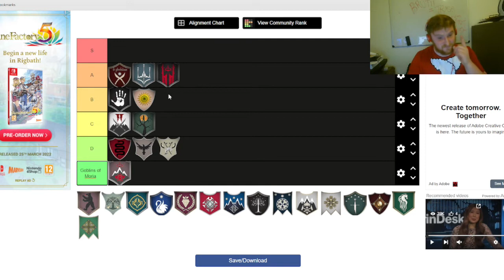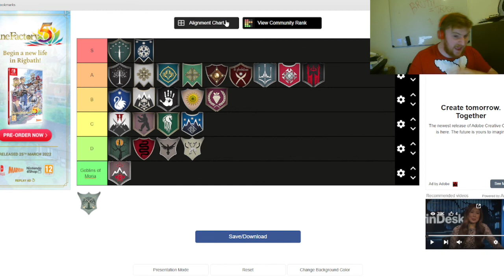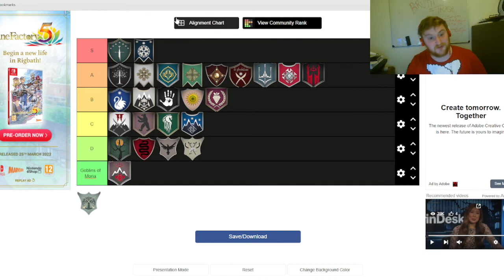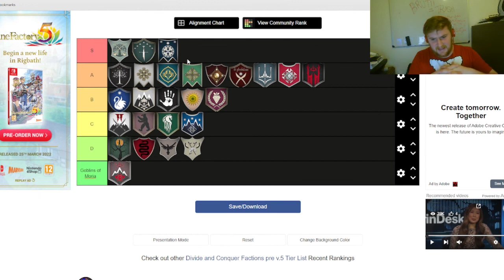Ranking EVERY Faction in Third Age Total War: Divide and Conquer - Faction Tier List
Have you ever wondered what its like to watch a lunatic to rank all the Third Age Total War Divide and Conquer Factions?

No?

Well here it is anyway...

00:00 Intro and Goblins of Moria
1:55 Isengard
2:50 Mordor
4:00 Orcs of Gundabad
4:55 Dol Guldor
6:10 Angmar
7:08 Harad
8:30 Dunland and Clans of Enedwaith
9:00 Ar Adunaim
10:45 Khand
11:50 Dwarves of Ered Luin
13:00 Dwarves of Erebor
14:15 Dwarves of Khazad Dum
16:30 High Elves
18:00 Elves of the Woodland Realm
18:50 Elves of Lothlorien
20:30 Rhun
21:50 Anduin Vale
23:45 Dale
25:00 Dol Amroth
25:50 Gondor
27:15 Rohan
28:00 Vale of Dorwinion
29:00 Northern Dunedain
30:00 Bree
31:35 Like, Subscribe, Comment!

Divide and Conquer is the biggest Third Age: Total War submod of all time. It contains many new factions, units, scripts, 2D artwork, campaign strategy models, battlemaps and more! DaC has been an ongoing project for 10 years now.

Almost 200 new units!
100% new UI, menu, and faction symbols
A unique campaign map
Hundreds of exciting scripted events with unique event pictures and descriptions!
Several unique choice scripts for certain factions which gives them branching paths with their own challenges and rewards thus allowing for replayability of those factions
New and improved campaign strategy models (CSMs) - each culture group has custom town-line and castle-line models with some factions having custom faction variants for their CSMs
New and improved resource and 'monument' CSMs - the vanilla game's resources have been updated to better represent each resource
New custom battlemaps that weren't present in the original Third Age mod as well as improvements to existing Third Age battlemaps
Hand picked music for each faction courtesy of El Monstero Produced with CyberLink PowerDirector 19 Produced with CyberLink PowerDirector 19